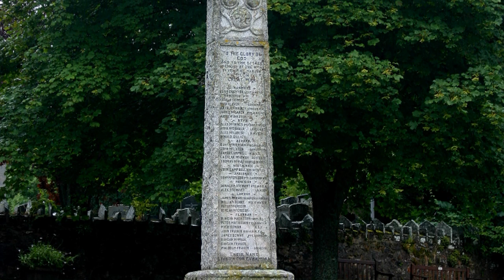💥Celtic Harp💥Dark Isle💥Scotland💥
A view of the Scottish country taken from across Scotland.
Accompanied by the muisic The Dark Island on the Celtic Harp. I hope you enjoy viewing.